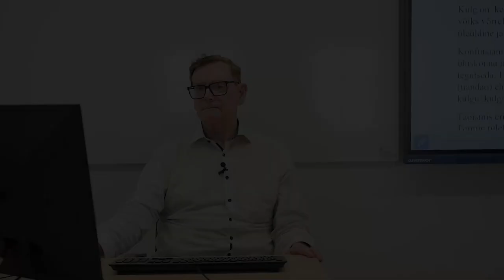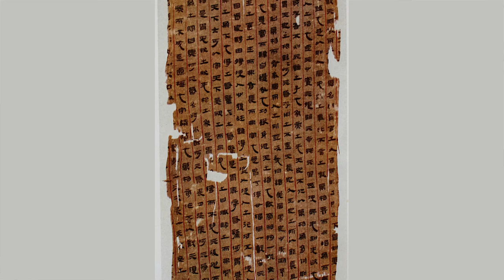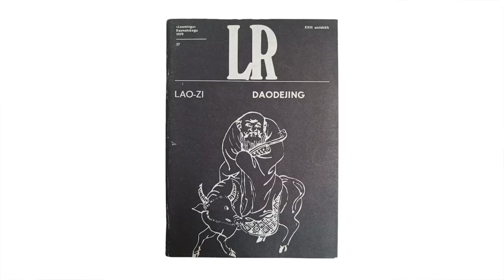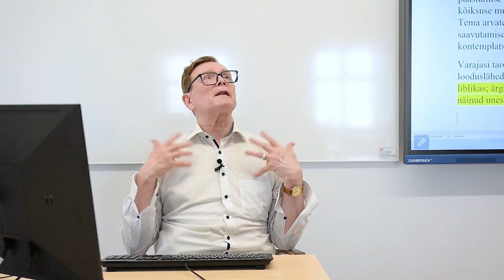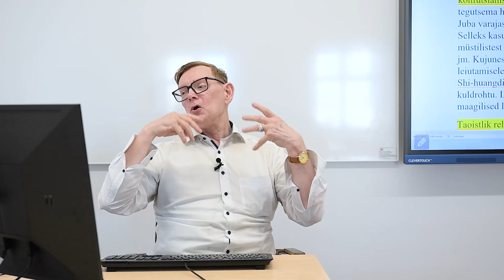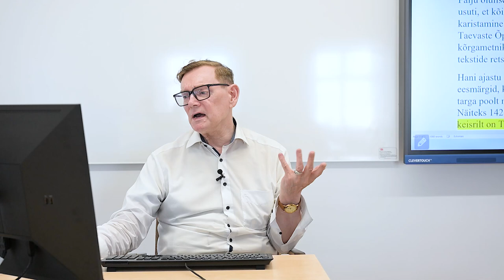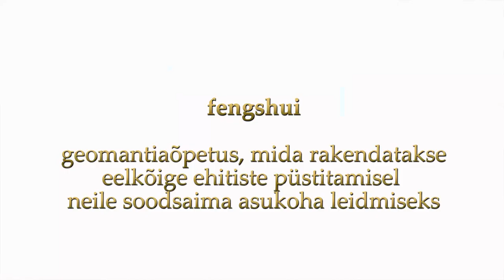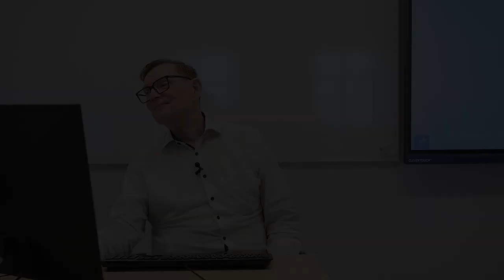Maailma usundid VI osa. Taoism